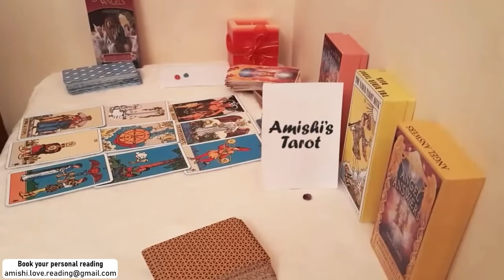PISCES They want a new chance, Forgive them please, November 2021 Tarot Love Reading